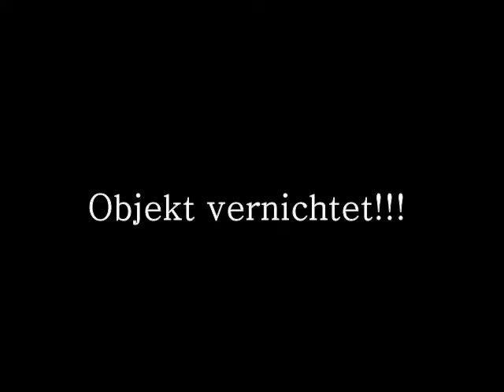Richard vs UFO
Erste Begegnung